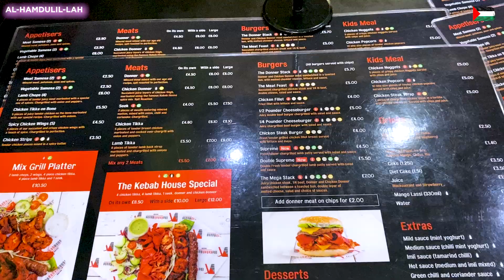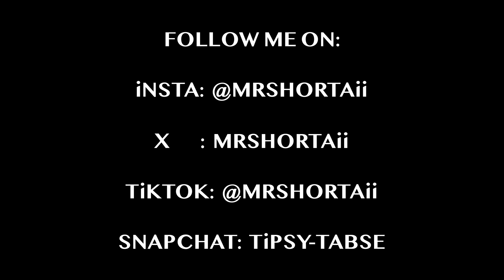Which Face Mask Is Better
Zakei's brother does the unexpected and repaints a face mask with Palestine colours which was a surprise. Zakei's Palestine Face Mask.

OTHER RELATED KEYWORDS
repainting a face mask
From Blank to Bold: Zakei's Palestine Mask
creativity
mrshortaii
Palestine Mask
Palestine Themed Mask
Painting Palestine Mask
Zakei's Palestine Mask
Zakei Repaints A Face Mask And Does The Unexpected
face mask
rochdale
coloring surprise zakei's palestine mask
unexpected art zakei's palestine mask
coloring surprise
the kebab house rochdale
the best donner meat in the world
the best donner meat in rochdale
DIY Face Mask
Mask Painting With A Twist
creative twist mask colouring
creative twist repainting mask
zakei's bold mask design
mask art with a unique spin
Mask Art: Zakei's Unique Spin
From Blank to Vibrant
Creative Mask Painting
Bold Mask Design
From Plain to Stunning
brother repaints a plain mask to a surprise
brother repaints a mask
Face Mask Repaint
family vlog
family
family daily life
family time
familia
family vlogs
family guy
family fun
family love
family friendly
family story
ukvlog
vlog
ukvlogs
vlogging
vlogging
vlogger
vlogs
vloggers
vloggerlife
vlogginglife
vloggerslife
vlogger
pakistani
pakistanivlogger
pakistanifood
familyvlog
family
familydailylife
familytime
familia
familyvlogs
familyguy
familyfun
familylove
familyfriendly
familystory
punjabi
punjabivlog
punjabivlogger
punjabivlogs
indianvlogger
indianvlog
indianvlogs
creativity
repainting
palestina
creativityvideos
creativity videos
amazingfood
amazing food
kebab
rochdale
eatingfoodreview
eating food review
foodreview
food review